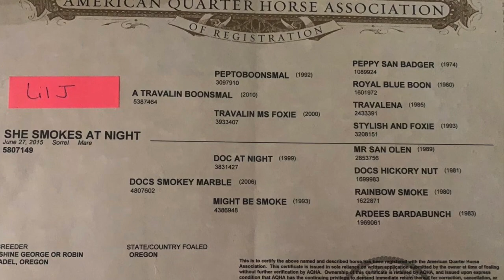2015 Sorrel Rabicano Mare - For Sale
“She Smokes at Night” is a 2015 mare with tons of potential to make an arena/performance horse. She has a solid foundation and is ready to go into the discipline of your choosing. Barrel horse, breakaway horse, head/heel horse, you name it. She’s got the goods to do it.